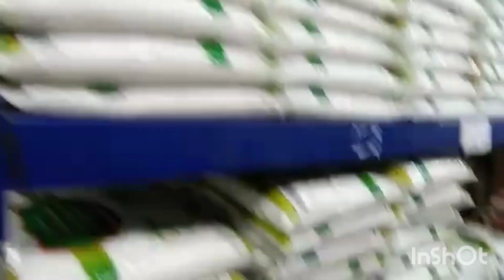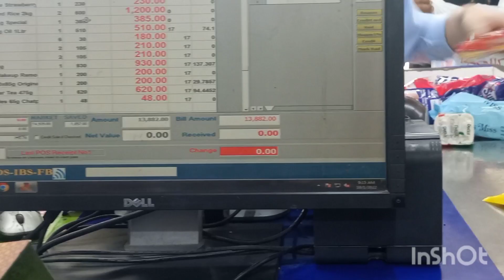rishty ki haqeeqat ??@ soniya vlogs@sajida vlogs@village routine work @ghazalzulfiqarreview507 @